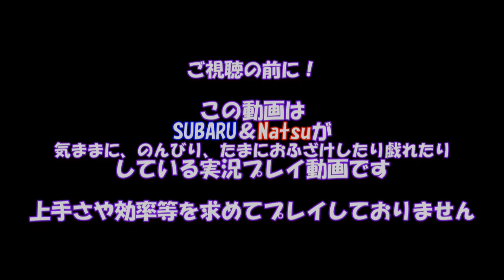#1【バイオハザード６】~クリス編~スバ☆ナツ実況プレイ part1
スバナツ実況第3弾！今回は皆様のリクエストが多かったバイオ６を実況します。
クリス編Chapter1をプレイしています。
スムーズに進める為に難易度はノーマルで進めます。
今回の実況はアップ頻度を上げるために簡易な編集になっておりますm(__)m
多くの方がプレイされてると思いますが、今後の進行に関してのネタバレはご遠慮下さい！

☆スバルから皆様へ☆
沢山のコメント有難う御座いますm(__)m
コメント数が多くて返信しきれないので、こちらから御礼を言わせていただきますm(__)m
「皆～ありがとう(#^.^#)」